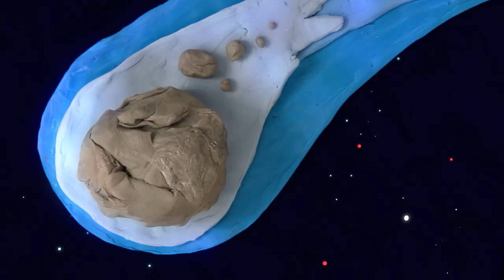Tomasz Rożek tłumaczy jak Jowisz broni Ziemię przed kometami - odc.5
Animacje: Zuzanna Rogala
Scenariusz: Tomasz Rożek
Zdjęcia: Tomasz Sokołowski / Szymon Chąciak
Montaż: Tomasz Sokołowski

Jowisz jest gazowym gigantem. Kulą bardzo gęstego i gorącego gazu i cieczy. Jest też ogromny! To największa planeta Układu Słonecznego. Waży ponad dwa razy więcej niż wszystkie pozostałe planety Układu Słonecznego razem wzięte! A to nie koniec ciekawostek o Jowiszu.

🚀 „Kosmiczne przygody pewnej Sondy” to seria edukacyjna dla dzieci, przygotowana przez Nauka. To Lubię. Dzięki sondzie Poznajce mali widzowie poznają Układ Słoneczny, czyli nasze kosmiczne sąsiedztwo.

🚀 Cykl został w całości zrealizowany dzięki wsparciu Mecenasów Nauka. To Lubię. Zostań jednym z nich i pomóż nam tworzyć więcej wartościowych materiałów dla dzieci i dorosłych

🚀 Szczególne podziękowania dla Muzeum Historii Komputerów i Informatyki w Katowicach, za umożliwienie nagrań.

Aby dostawać powiadomienia o nowościach, dodatkowo kliknij w ikonę dzwoneczka.